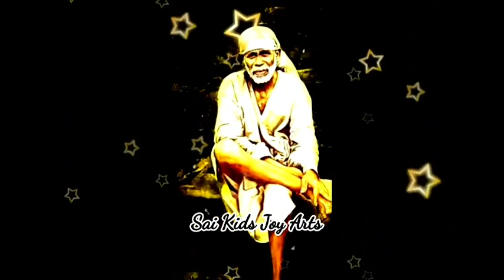Sai Baba message in Tamil | Sai Baba advice in Tamil | Sai Baba blessings daily messages Tamil